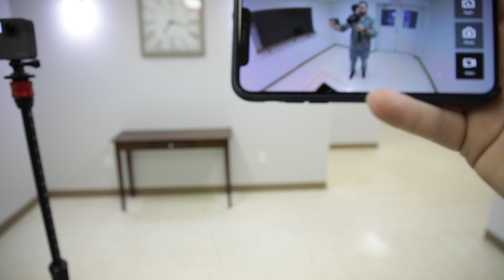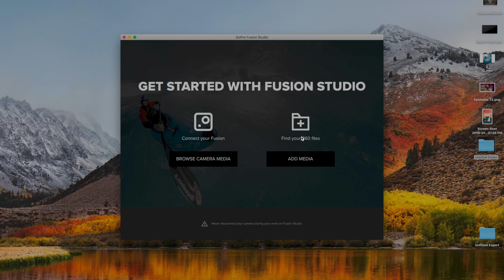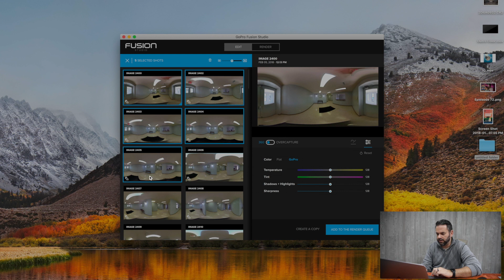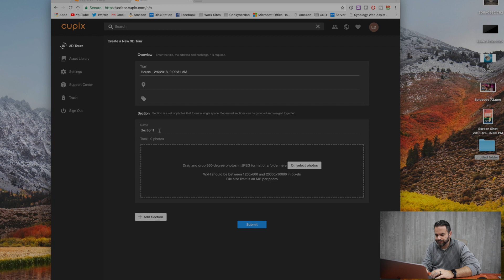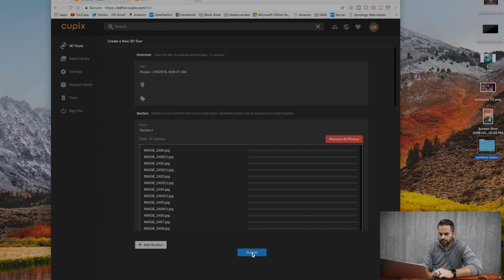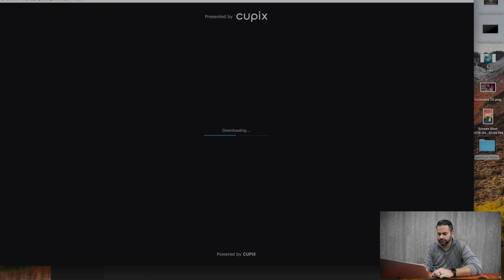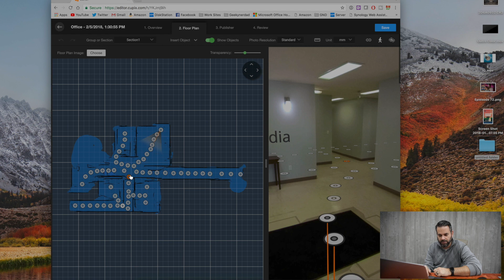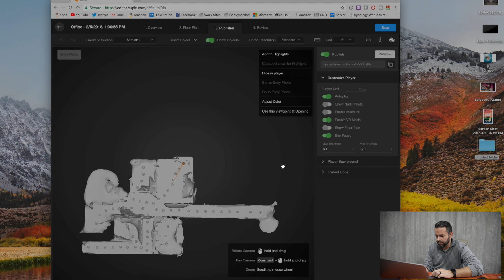How to make a Virtual Tour: Using the GoPro Fusion(or any 360 camera): Episode 77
This was the main reason I bought the GoPro Fusion and with the Cupid software making a 360 tour is practically painless.

PHOTO AND VIDEO DEALS

GEAR I USE:
My Bag
Vlog Lens
Favorite Photo Lens
Vlog Mic
Shotgun Mic
Lav Mic
Selfie Stick
Little Boy Drone
Big Boy Drone
Big Boy Gimbal
Little Boy Gimble